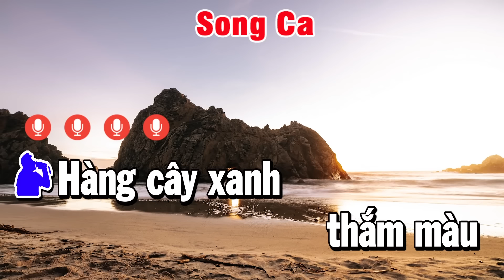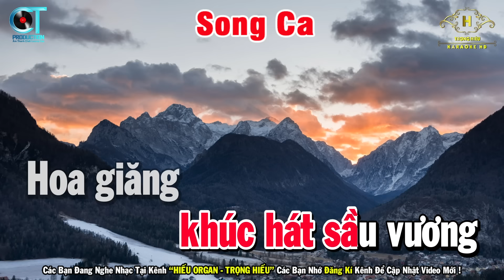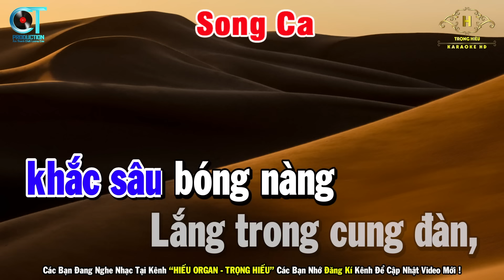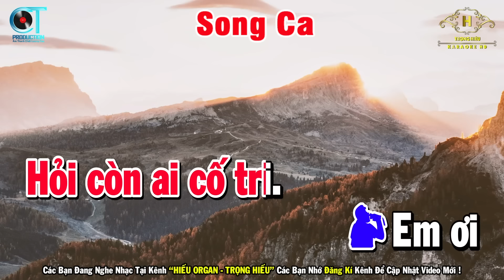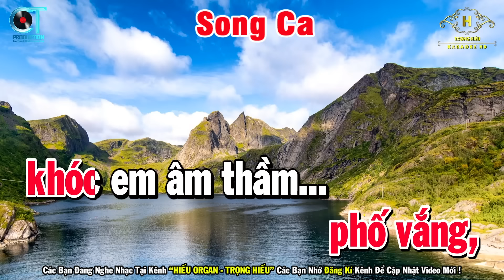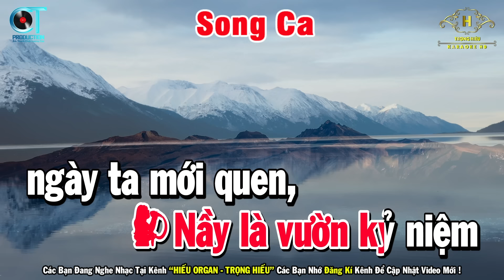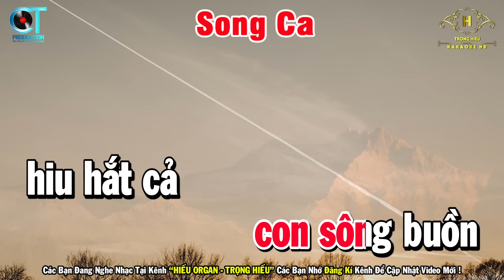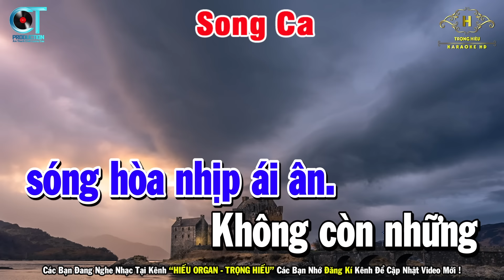Karaoke Liên Khúc Nhạc Sống SONG CA Nhạc Trữ Tình Bolero | Liên Khúc Đường Tím Bằng Lăng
Bài Hát Karaoke Liên Khúc Nhạc Sống SONG CA Nhạc Trữ Tình Bolero | Liên Khúc Đường Tím Bằng Lăng